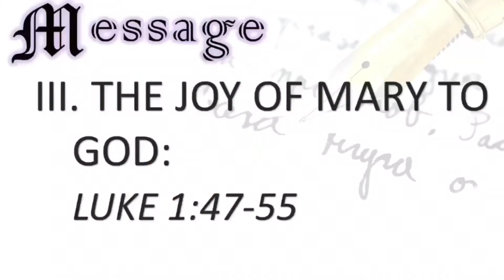Part III “House of Joy”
Worst Year Ever
An Advent series of Hope, Peace, Joy and Love